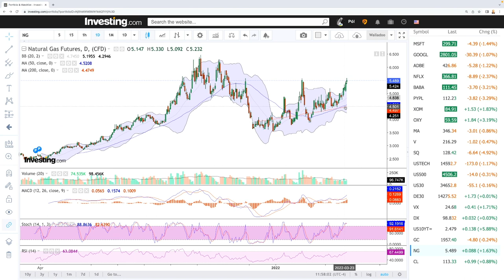Technical analysis WTI Oil and Natural Gas for 28 March 2022